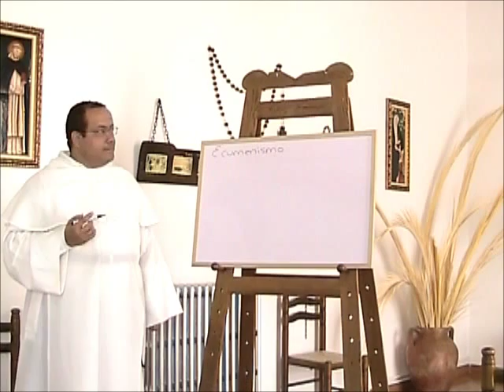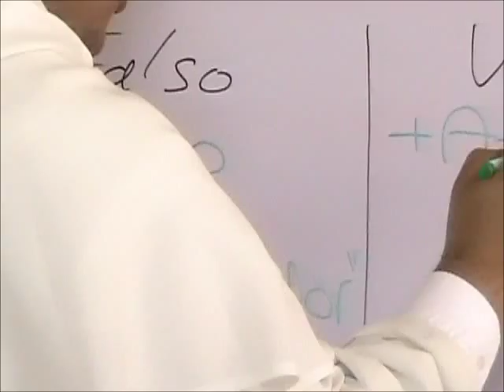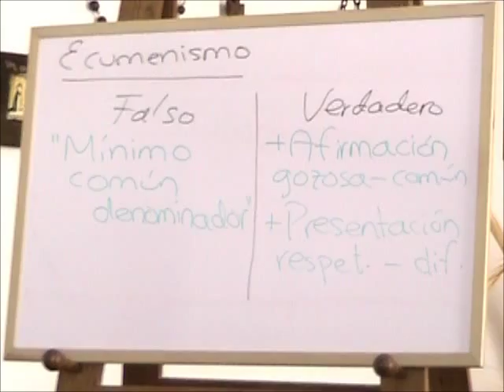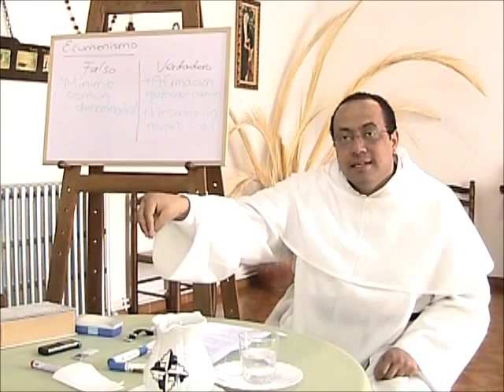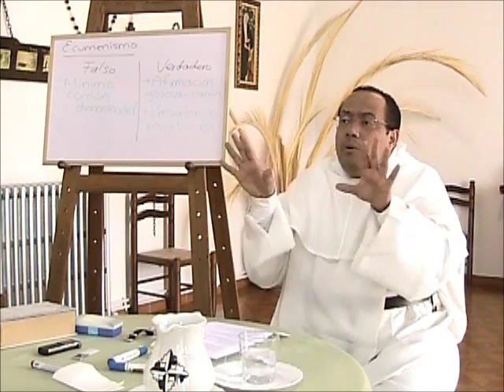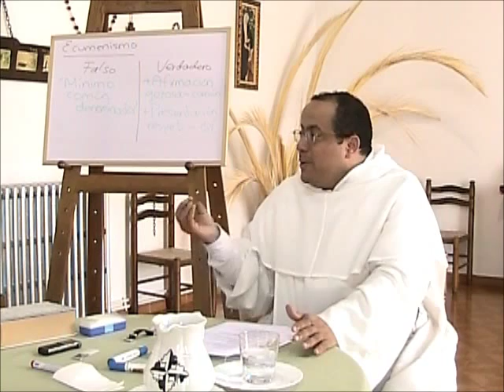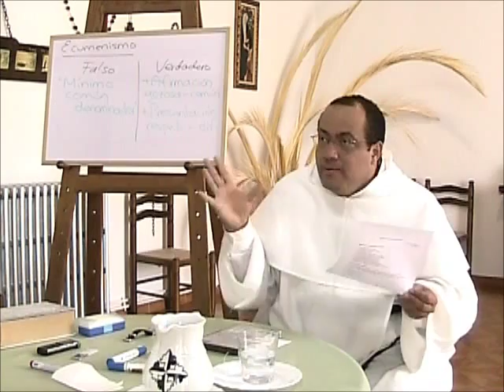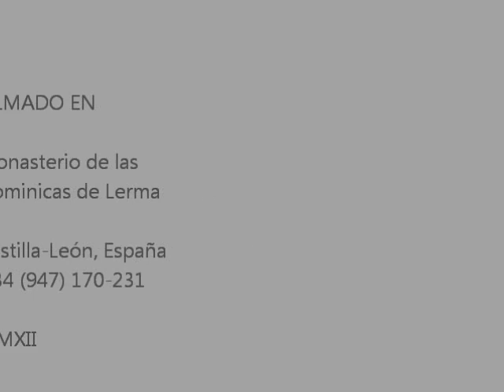Curso sobre la Fe, 6 de 8, Amenazas contra la Fe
Curso ofrecido a las Dominicas del Monasterio de Lerma, España, en Junio de 2012, con motivo del Año de la Fe promulgado por el Papa Benedicto XVI. Tema 6.

6. Amenazas contra la fe

 6.1 Autoexclusión (la "mala suerte;" el poder del pasado)
 6.2 Propia cobardía, incoherencia, impenitencia, curiosidad, descuido
 6.3 Antitestimonios no digeridos
 6.4 Eventos trágicos no asimilados
 6.5 Confusión doctrinal: falso ecumenismo, super-simplificación ("al fin y al cabo todo va a lo mismo"), tolerancia sin discernimiento, engañosa paz social
 6.6 Los partidos y facciones en la comunidad
 6.7 Los "ismos": ateísmo, agnosticismo, sincretismo, panteísmo, subjetivismo, psicologismo, irenismo